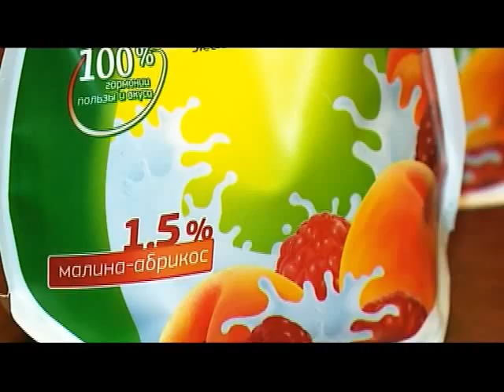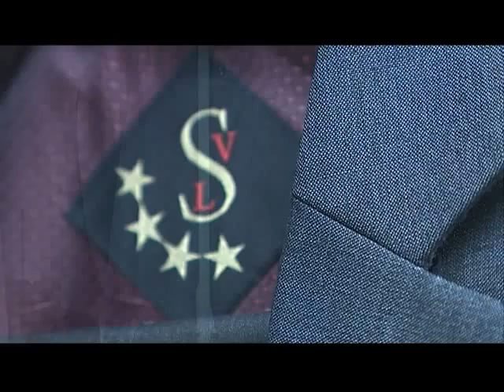Знай наше (11.07.14) © ТРК "МОГИЛЕВ"